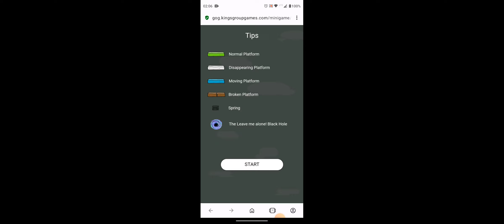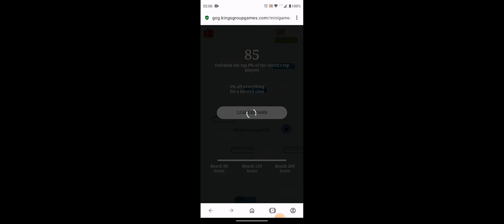Guns Of Glory - 6 urodziny gog dzień 3